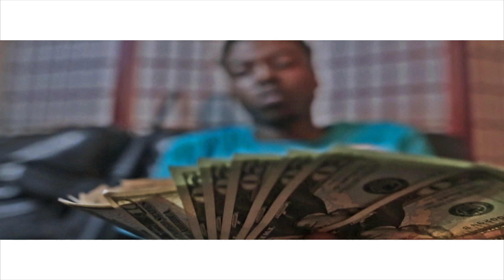KG DA KIDD "32 BARS" SHOT